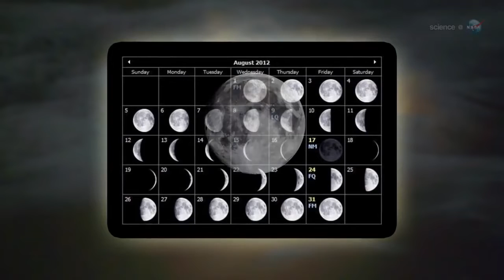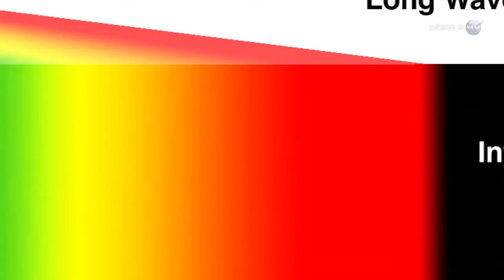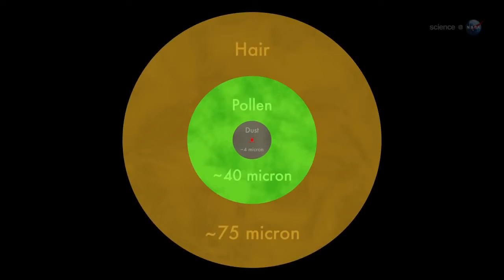Watch Out For The Blue Moon - Full Moon - Science at NASA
A blue moon is an additional full moon that appears in a subdivision of a year: either the third of four full moons in a season, or a second full moon in a month of the common calendar.

The phrase has nothing to do with the actual color of the moon, although a literal "blue moon" (the moon appearing with a tinge of blue) may occur in certain atmospheric conditions: e.g., if volcanic eruptions or fires leave particles in the atmosphere of just the right size to preferentially scatter red light.

Visibly blue moon

The most literal meaning of blue moon is when the moon (not necessarily a full moon) appears to a casual observer to be unusually bluish, which is a rare event. The effect can be caused by smoke or dust particles in the atmosphere, as has happened after forest fires in Sweden and Canada in 1950 and 1951, and after the eruption of Krakatoa in 1883, which caused the moon to appear blue for nearly two years. Other less potent volcanoes have also turned the moon blue. People saw blue moons in 1983 after the eruption of the El Chichón volcano in Mexico, and there are reports of blue moons caused by Mount St. Helens in 1980 and Mount Pinatubo in 1991.[12] In the Antarctic diary of Robert Falcon Scott for July 11, 1911 his entry says, "... the air thick with snow, and the moon a vague blue". On that date the moon phase would have looked full.

On September 23, 1950, several muskeg fires that had been smoldering for several years in Alberta, Canada, suddenly blew up into major—and very smoky—fires. Winds carried the smoke eastward and southward with unusual speed, and the conditions of the fire produced large quantities of oily droplets of just the right size (about 1 micrometre in diameter) to scatter red and yellow light. Wherever the smoke cleared enough so that the sun was visible, it was lavender or blue. Ontario, Canada, and much of the east coast of the United States were affected by the following day, and two days later, observers in Britain reported an indigo sun in smoke-dimmed skies, followed by an equally blue moon that evening.

The key to a blue moon is having lots of particles slightly wider than the wavelength of red light (0.7 micrometer)—and no other sizes present. It is rare, but volcanoes sometimes produce such clouds, as do forest fires. Ash and dust clouds thrown into the atmosphere by fires and storms usually contain a mixture of particles with a wide range of sizes, with most smaller than 1 micrometer, and they tend to scatter blue light. This kind of cloud makes the moon turn red; thus red moons are far more common than blue moons.